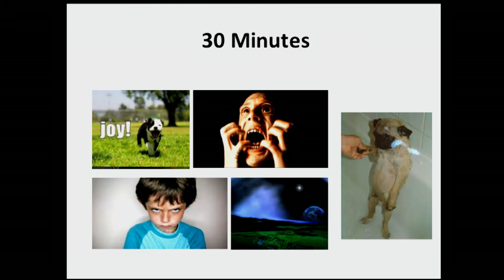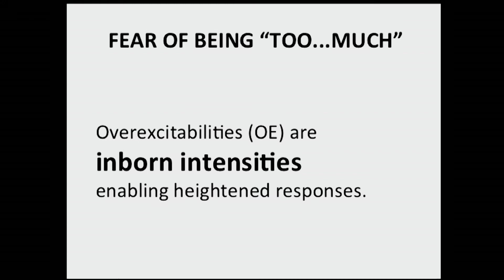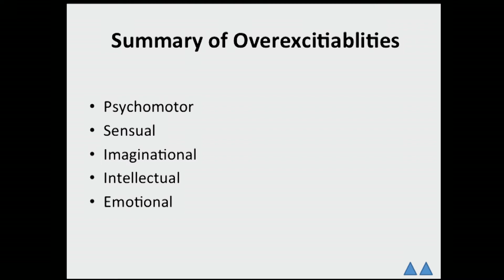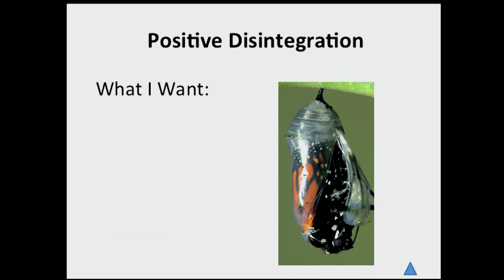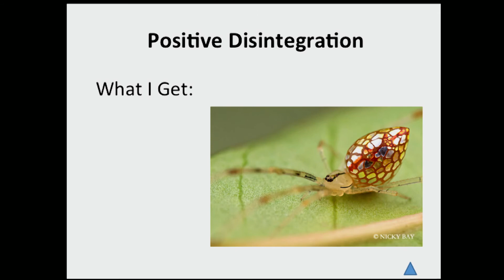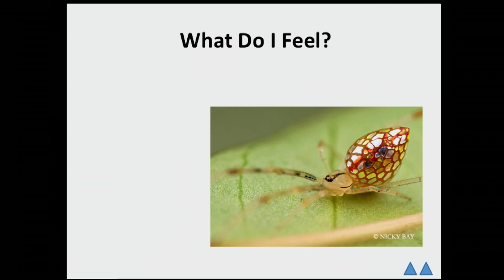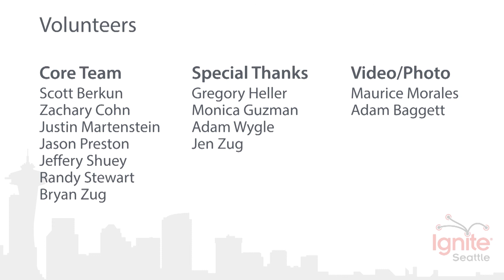Amy Voros - Baby, I Was Born This Way! (The Psychologist Says I'm Sane)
Ever feel like you're too much?  It might not be in your head, but rather in your biology.  Here's a bit about reframing who you are with a bit of my experience with Debrowski's Overexcitabilities.